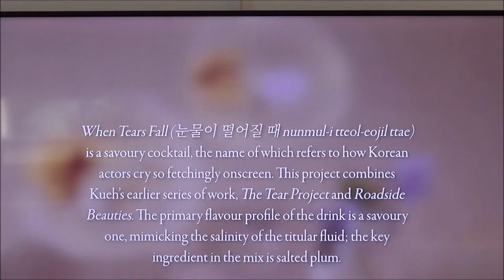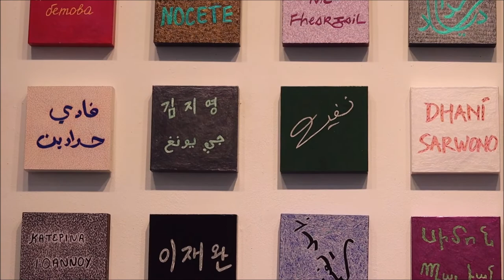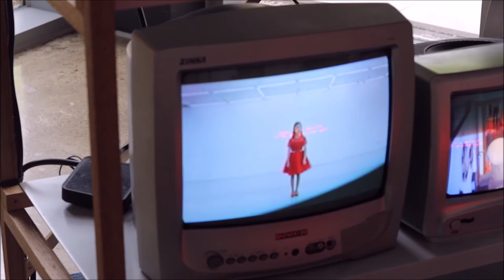The Senses; 과잉과 결핍 사이에서 호흡하다 ㅣ 명주예술마당 ㅣ 미술 전시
이번에 좋은 전시에 참여하게 되어서  홍보 영상을 만들어 보았습니다.
많은 관심과 발걸음 부탁드립니다. ^^*

전시명 : The Senses; 과잉과 결핍 사이에서 호흡하다
장    소 : 명주예술마당(강릉)
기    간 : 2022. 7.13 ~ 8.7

참여 작가
김기라, 김동길, 노진아, 문기전, 서동진, 안세은, 안옥현, 이연숙, 전명은
전희수, 최수앙, 허미회, 나흘라 타바, 첸 사이 화 콴, 애들린 쿠에, 유릭 라우
이잠 라만, 제이드 샤와

큐레이터 : 이승아

주최 : 한국문화예술회관연합회
주관 : 유아트랩 서울,  강릉문화재단
후원 : 문화체육관광부, 국민체육진흥공단